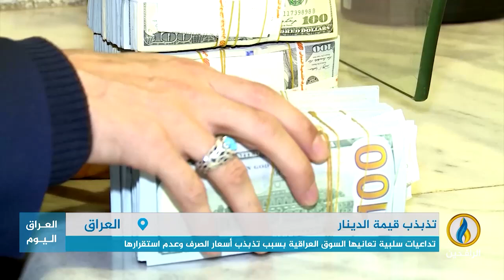تقرير | تداعيات سلبية تعانيها السوق العراقية بسبب تذبذب أسعار الصرف وعدم استقرارها